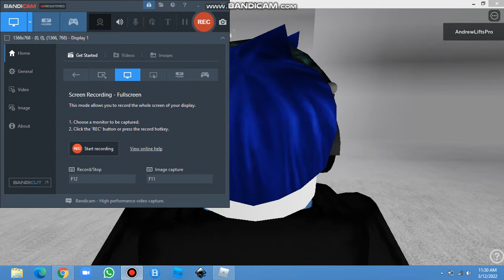Kone at H&M Donki Land Mall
Brand: Kone
Floor Service: GF - 1
Chime: Yes
Microphone: Yes
Year Install: 2022
History: Original